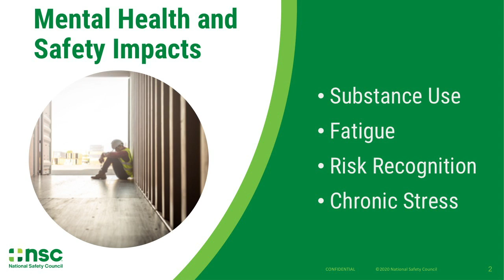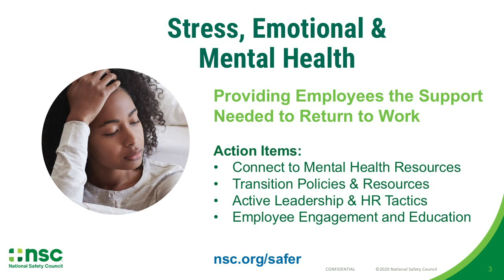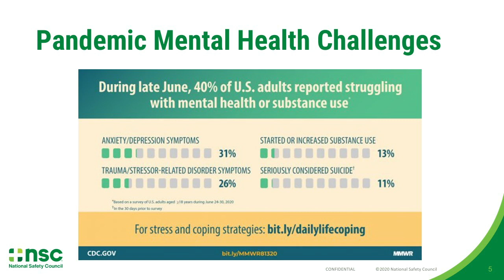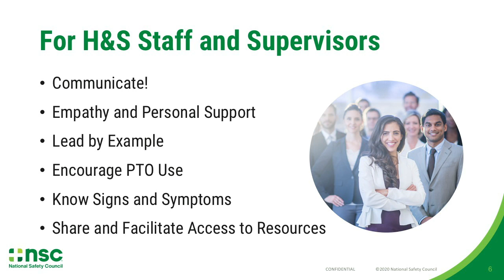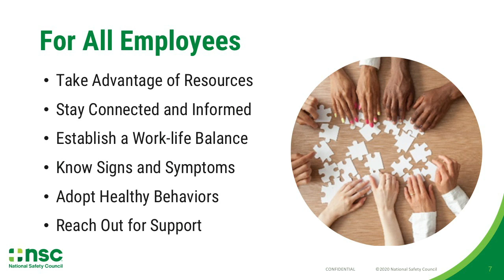World Mental Health Day: An Opportunity to Connect | National Safety Council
A message from NSC President and CEO Lorraine Martin regarding World Mental Health Day.

The National Safety Council is America’s leading nonprofit safety advocate – and has been for over 100 years.